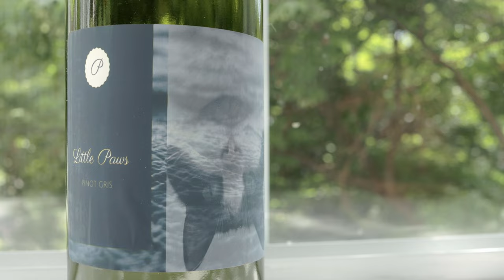We made our own wine!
For Sam & I's upcoming wedding, we decided to make and bottle some wine to share when visiting friends and family.

I created the images for the labels and then took it a step further and made advertisements for the wine.

Company we made, bottled, and labelled with, was "Cork It"
They are situated in North Vancouver, Canada.